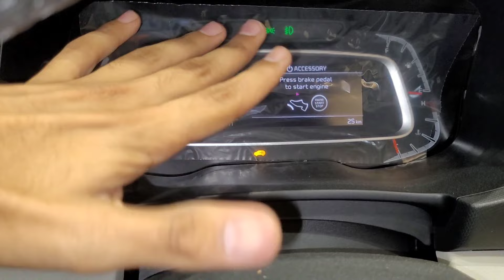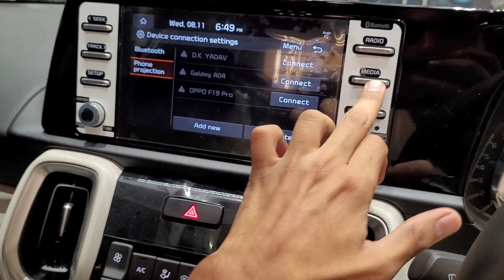KIA SONET HTX IMT 2024 New Model SONET 2024 KIA SONET 2024 New Model New Featurs, Price & More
KIA SONET HTK IMT 2024 New Model SONET 2024 KIA SONET 2024 New Model New Featurs, Price & More